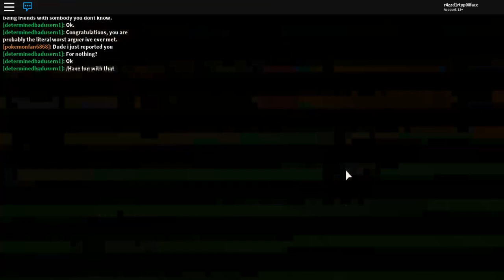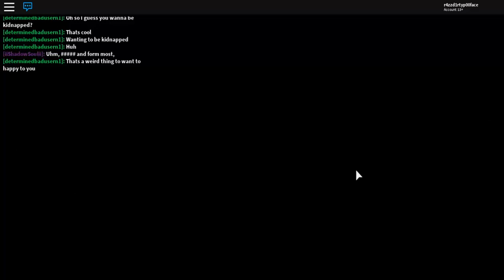How are we so over this... R.I.P.... (Roblox: Pokemon Brick Bronze) (4; Finale :( )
mmm yeah this is like 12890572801 years late but yup here it is... :)